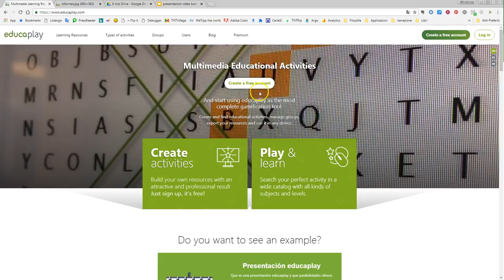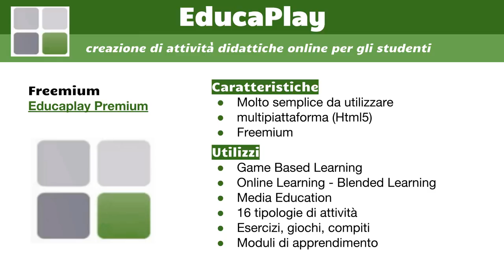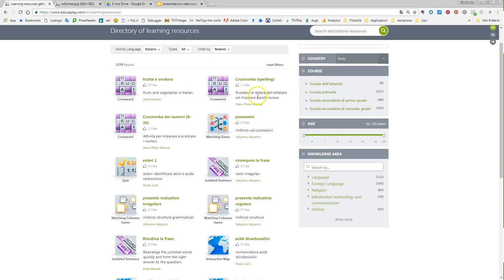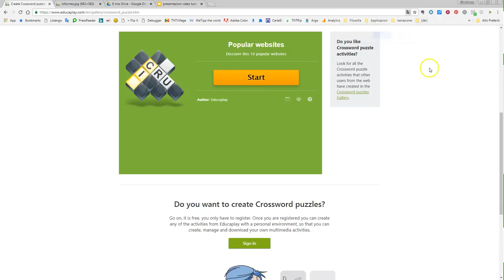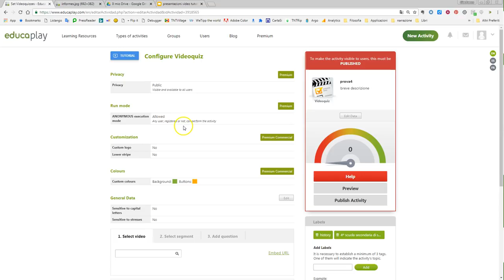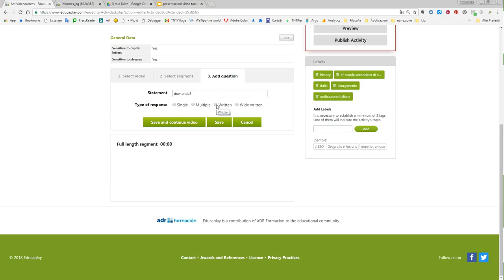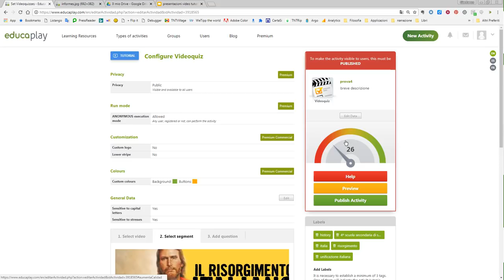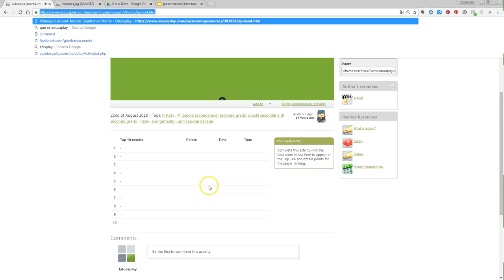Educaplay: cos'è e come realizzare video quiz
Educaplay è un ambiente online freemium per la creazione di attività didattiche multimediali e interattive come esercizi, compiti, giochi, quizzzes. Simile a WordWall, Wizer.Me,LearningApps, etc. Nel video tutorial viene presentato Educaplay, mostrate le sue caratteristiche principali e il suo funzionamento e i diversi tipi di account con relativi costi,  per poi soffermarsi sulla procedura necessaria per creare video quizzes.
Con Educaplay si possono realizzare 16 differenti tipologie di attività, pubblicarle online, somministrarle agli studenti e visionare i resoconti delle loro risposte.